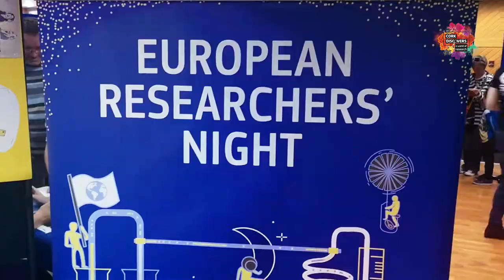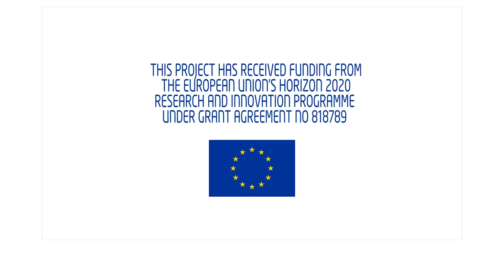Cork Discovers 2019 Highlights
On Friday September 27th, Cork joined 24 other cities across Europe in celebrating European Researchers' night. Cork Discovers 2019 showed off some of the incredible projects that researchers in our local area are working on in fun and creative ways.

The day began with 15 hands-on workshops with everything from a chemistry magic show to  to extracting DNA from a banana. In the afternoon, Cork Public Museum became an archaeology hub inviting curious visitors to reconstruct lifestyles, analyse bones, and make and taste bread and butter in a prehistoric style.

Live performances in UCC’s Amphitheatre were MC’d by 96FM’s Ken Tobin and opened up with acrobatics from members of from Ireland’s Got Talent finalists, Rebel Acro. At the same time, UCC’s Student Centre was transformed into The Discovery Hall with over 30 experiments and activities demonstrating culture, technology, food and sustainability.  Back outside, Professor Griff Rollefsen and the Kabin Studio Krew rapped for fascinated families and aspiring researchers.

Across town in Nano Nagle Place, kids were becoming play experts and adults were learning how to make more sustainable food choices at the food choice machine. While the Cork Moon Walk and Cycle Through Time was bringing grown-ups on guided tours of discovery. Back in the Discovery Hall the Lord Mayor arrived to help make medicine and  to see the 3D Printer in action. Outside the Cork Migrant Centre Dance Group impressed the crowds with hip hop and Centre Stage School brought the show to a spectacular end.

And as night fell over UCC Quad, the Cork Talks speaker series was underway with Deirdre O’Shaughnessy hosting expert panels on topics including crime, cryptocurrency and climate change. Over in CIT Blackrock Castle Observatory, research on exoplanets was underway as well as live star gazing with Cork Astronomy Club. And  to  finish up the night, Bright Club turned researchers into stand-up comedians in a sold out event at an Spalpin Fanach.